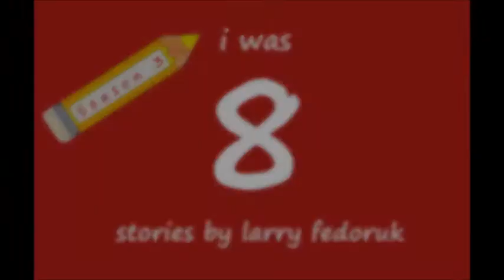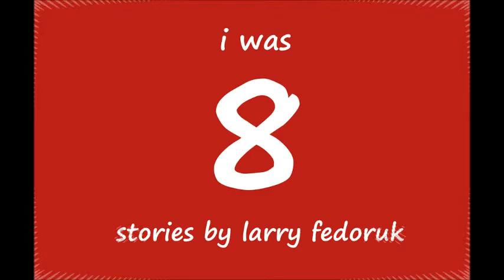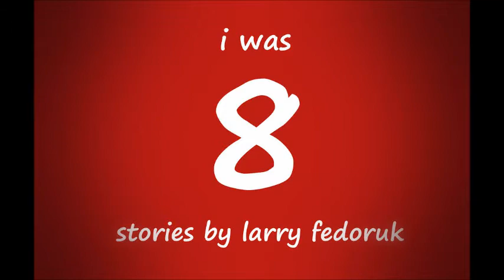Season 3 - BONUS Episode #3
Larry marks 3 seasons of I WAS  8, and talks about his movie career.